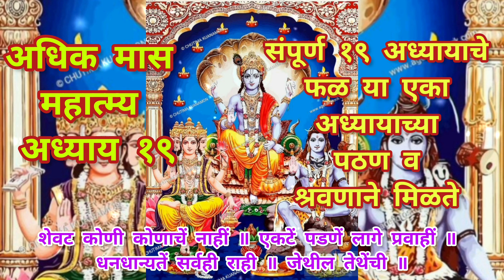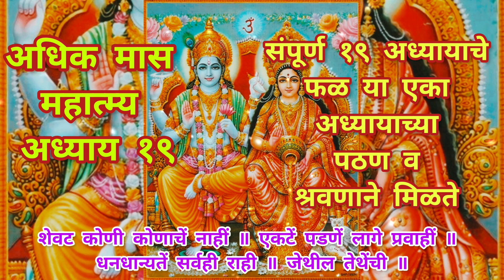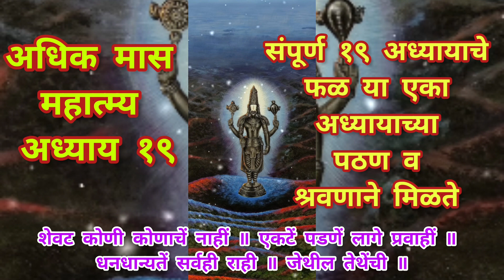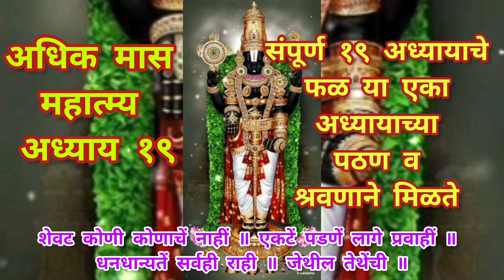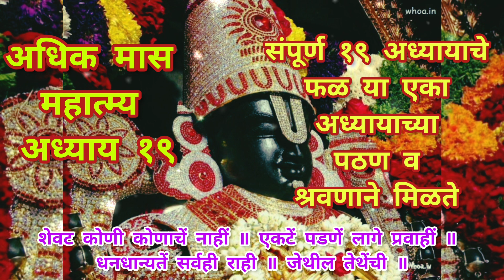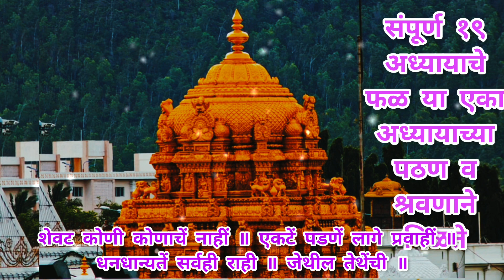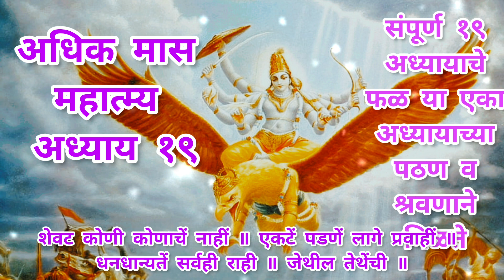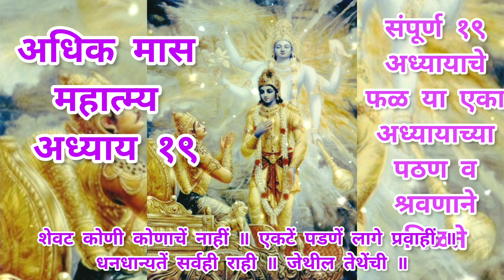अधिकमास महात्म्य कथेतील अध्याय १९ | संपूर्ण अध्याय श्रवणाने होते विशेष फल प्राप्ती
siddhi swasti family / @siddhiswasti या चॅनेलमध्ये / या व्हिडिओमध्ये दिलेली माहिती धार्मिक ग्रंथ, पंचांग, प्राचीन पुस्तके, धार्मिक पुस्तके, इंटरनेट यासारख्या विविध स्त्रोतांमधून गोळा केली गेली आहे आणि ती केवळ मान्यता आणि माहितीवर आधारित आहे. या चॅनेलवर / या व्हिडीओत दाखवलेली व दिलेली माहिती आवडल्यास ग्राह्य धरावी आणि न आवडल्यास त्याग करावा. याबाबतचा अधिकार आपला आहे.
@siddhiswasti हे चॅनेल कोणत्याही माहितीला व बाबीला मान्यता देत नाही किंवा पुष्टी करीत नाही. परमार्थ वाढीस लागून भक्तांवर ईश्वर कृपा व्हावी, हाच यामागील शुद्ध हेतू आहे.
हे सांगणे महत्वाचे वाटते की, येथे प्रदान केलेल्या कोणत्याही माहितीची अंमलबजावणी करण्यापूर्वी आपण योग्य त्या त्या क्षेत्रातील तज्ञांचा सल्ला अवश्य घ्यावा.